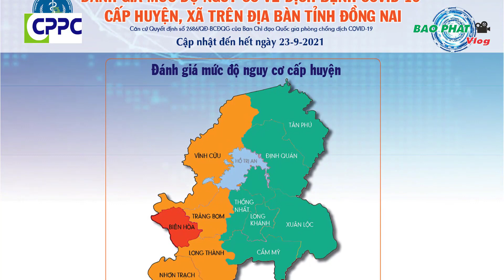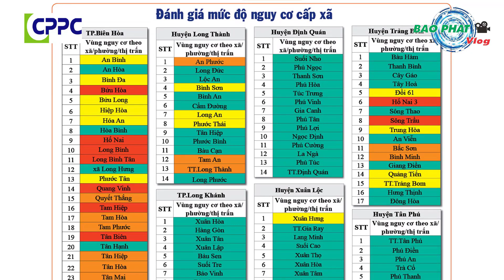CÔNG TY CP BAO BÌ VIỆT NAM HƯỚNG DẪN TẤT CẢ NHÂN VIÊN CÁCH ĐEO KHẨU TRANG VÀ THÁO BỎ ĐÚNG CÁCH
- Hành động chia sẽ bài viết và video trên kênh phật giáo sẽ giúp bạn được tặng ruộng phước điền